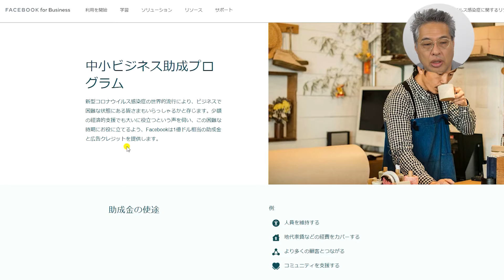【facebook助成金】現金25万円分とfacebook広告15万円分の助成金【東京都】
今回はfacebook助成金を解説します。
facebook助成ビジネス（総額1億ドル）の日本版です。東京都限定ですがキャッシュ25万円、Facebook広告15万円の助成制度です。

【鈴木康広について】
SEO・MEOを得意とするホームページの制作会社、株式会社西新宿ドットネットの代表取締役。
もともとは3次元CADの開発者として活躍しており、世界最速のワイヤーフレーム処理を開発しました。
2003年にインターネット上のビジネスに参入するために起業、当時は大手の上場企業だけがホームページを持っていて、中小企業のための会社が皆無でした。
現在も中小企業のお助けマン的な存在になれるように切磋琢磨しています。
なおこのチャンネルで話している内容は、全ての人に対して成果を保証するものではありません。
あくまでもビジネスをするうえでのヒントとしてお使いください。

facebook助成金